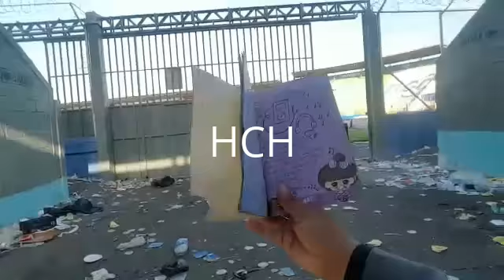"Zapatos" amanecieron en el Estadio Nacional tras incidente que dejó cinco personas fallecidas